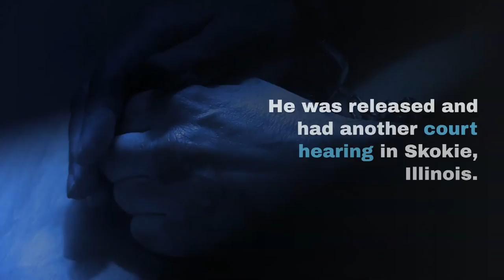WATCH NOW: Region man charged with burglarizing Wrigley Field, police say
Region man was arrested after allegedly breaking into Wrigley Field to steal merchandise in late July, police said.